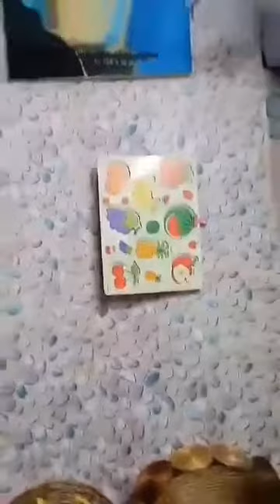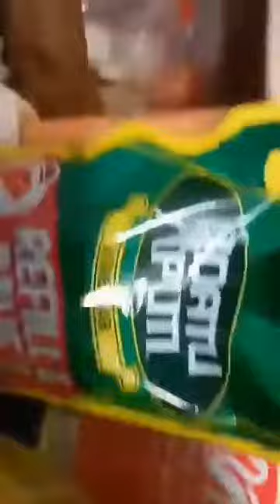FISH(PAKSIW) with okra.